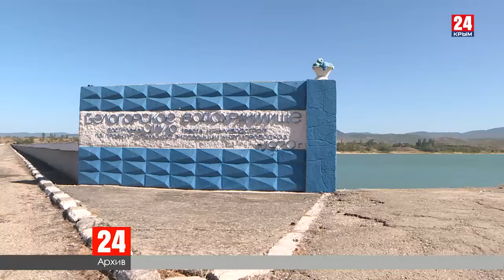Крым на 77% обеспечен качественной питьевой водой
Крым на 77% обеспечен качественной питьевой водой. Об этом заявил Сергей Аксёнов во время заседания совета при полномочном представителе Президента Россиив Южном федеральном округе Владимире Устинове. Больше всех в качественном ресурсе сейчас нуждаются Саки, Евпатория, Красноперекопский и Первомайский районы. В рамках национальных проектов предусмотрено почти 4 миллиарда рублей на улучшения показателя водоочистки.